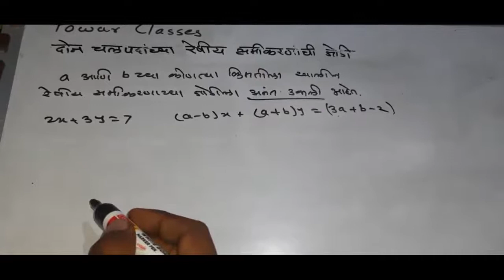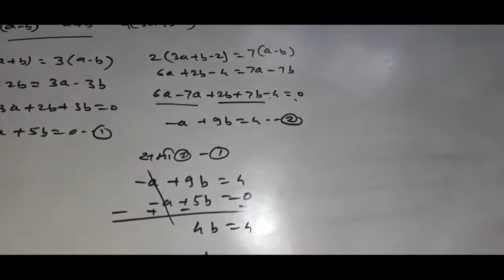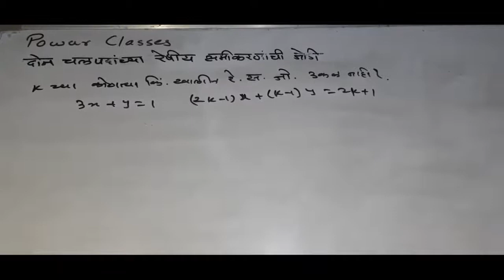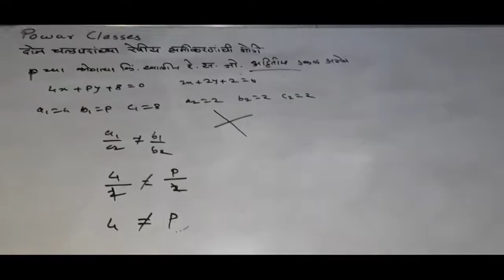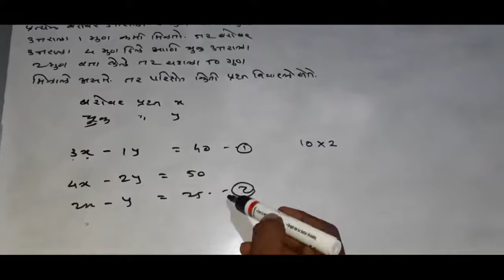दोन चलपदांच्या रेषीय समीकरणांची जोडी 10